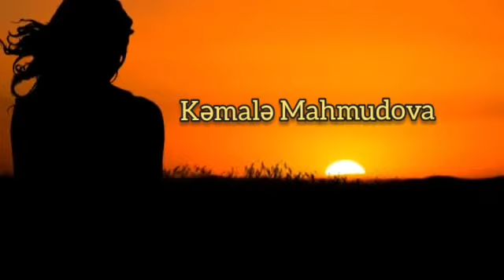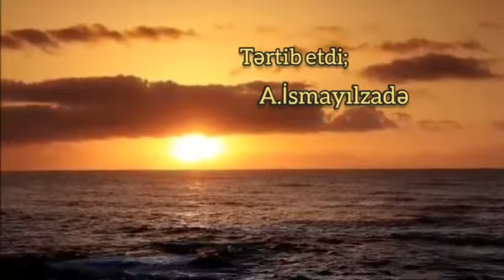Pərişanam-Kəmalə Mahmudova..Səs: Malik Familoğlu.